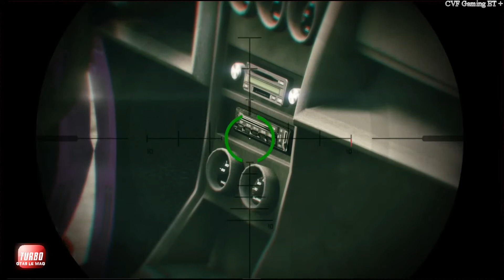TURBO GTA5 LE MAG || Annis Sevestra || En Positive Et Négative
DESCRIPTION COMPORTE DES INFORMATION

SITE ROLE PLAY MAJ 0.05
INFO IMPORTANT pour les Dislike
je m'en contre fiche surtout si il y a pas de commentaire pourquoi
il y a un dilike donc je vous demande si vous êtes pas satisfais du contenu dis le moi pour que je puisse améliorez la chaîne tout dislike blanc (sans commentaire) sera ignorez
Pour faire un don
Partenariat instant gaming
Compte Facebook pour Recrutement Rôle play GTA5RP
SITE COPJFR
 SITE POUR LE RP BUS (mis a jours 0.03)
GAME TAG XBOX
CVFgamingFr